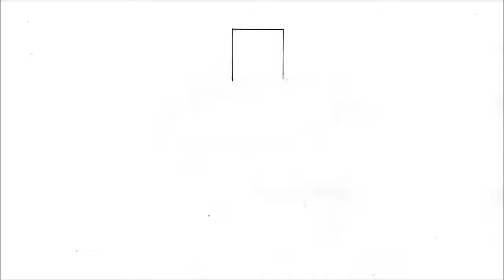Hur man ritar Herobrine från Minecraft